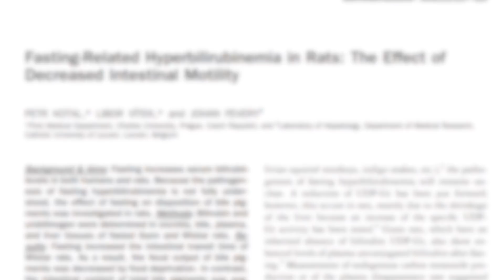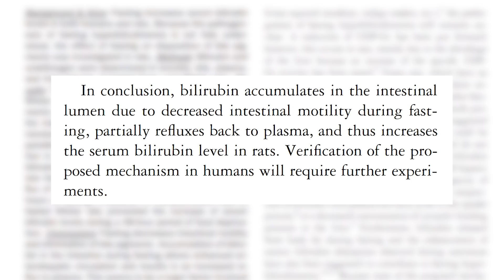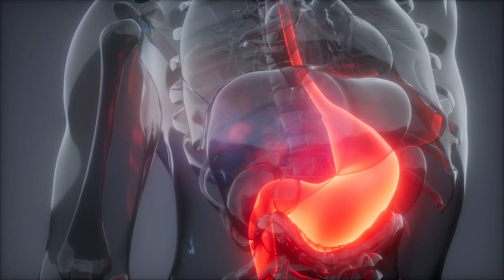Artificial Sweeteners are Inevitable- Avoid Them at These Times!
Artificial Sweeteners are Inevitable- Avoid Them at These Times!- Thomas DeLauer

References